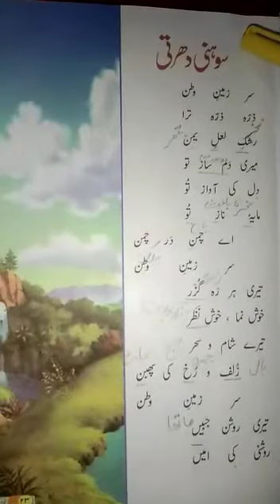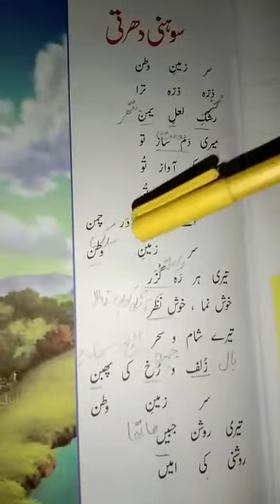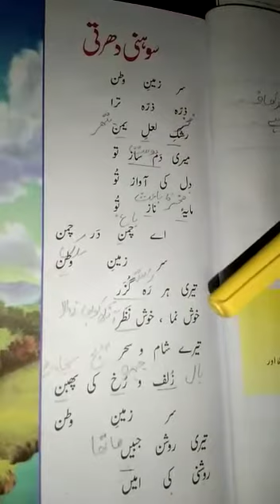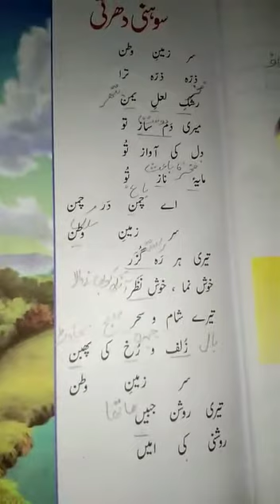Class 3 Urdu lecture 12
Lecture delivered by: Miss Yusra Yousaf
Class: 3
Subject: Urdu